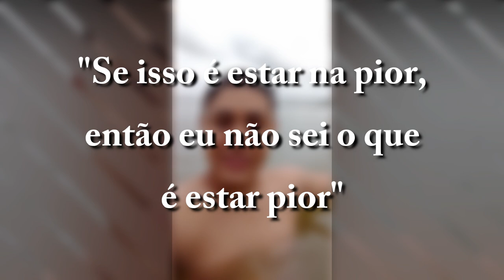MEU PRIMEIRO VLOG, FUI NA PRAIA DA MINHA CIDADE 🚲🏖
FALA AÍ MEUS CONSAGRADOS, EU SOU JÚNIOR TAVARES ! 📽

Venham se divertir com meus vídeos, assistam aos vídeos que foram todos gravados com muito carinho para vocês.

MUITO OBRIGADO GALERA, ATÉ O PROXIMO VÍDEO ! 👋💖